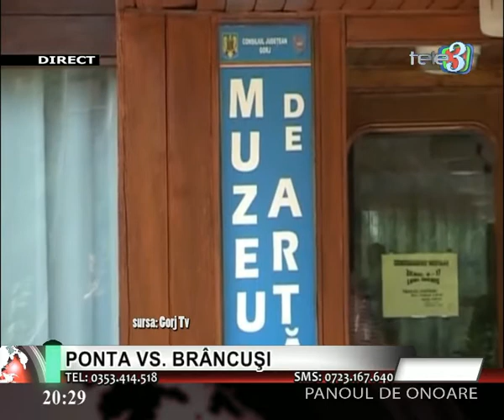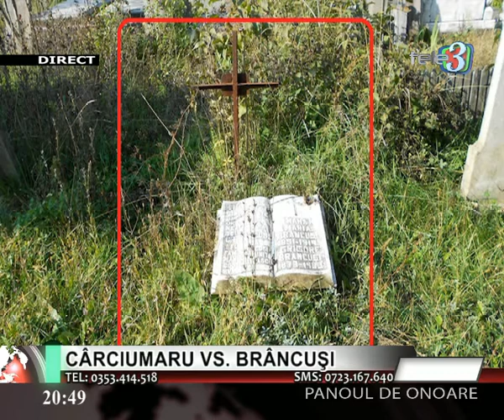panoul de onoare 05 06 2014 - Ponta + D.D = Love partea 1